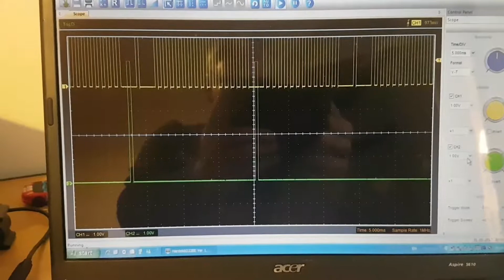Ardu-stim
Works , now i can test mu speeduino